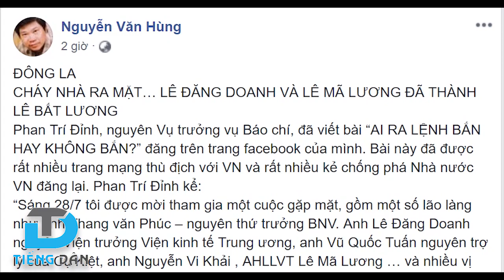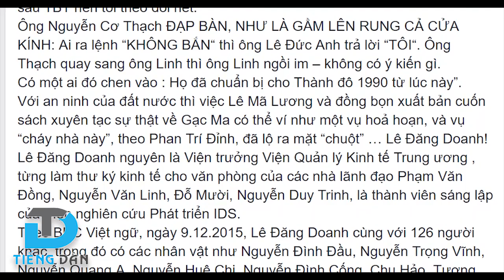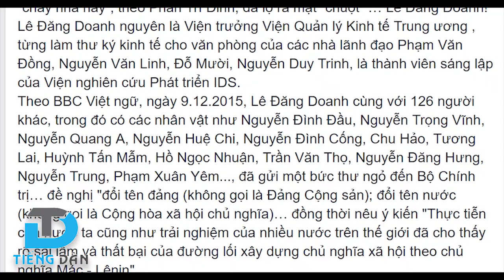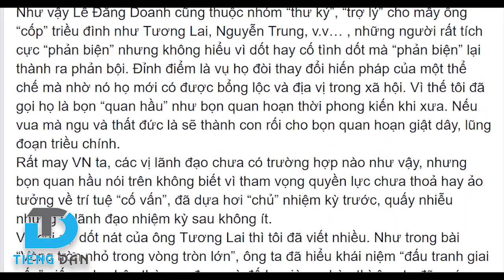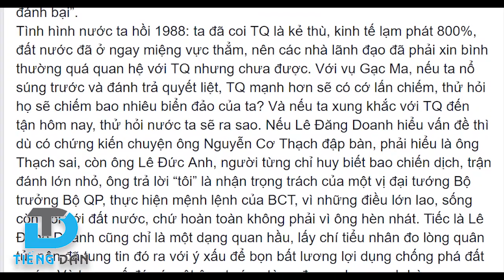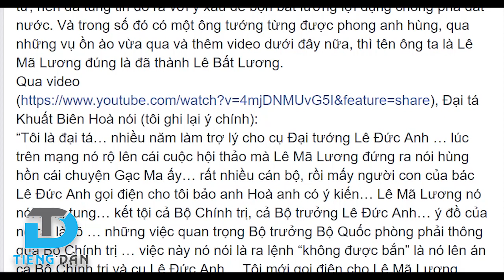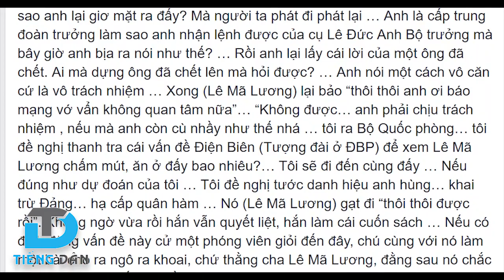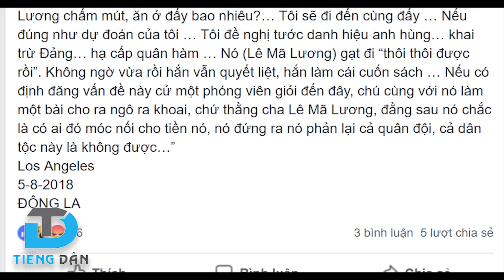LÊ ĐĂNG DOANH VÀ LÊ MÃ LƯƠNG ĐÃ THÀNH LÊ BẤT LƯƠNG